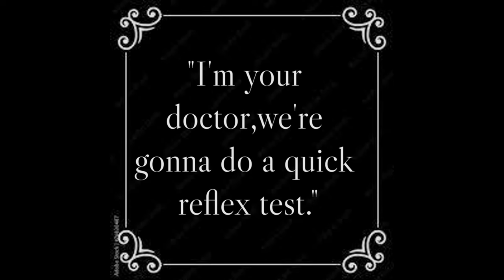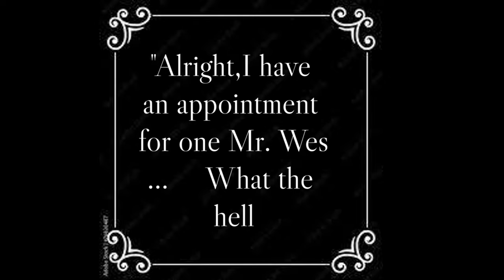Reflex test - A Western Skit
A Funny Parody Skit based on Old Western Movies
3 bodies, 2 live men
4 people.

The song is called Maple Leaf Rag
The other one is Hip Hop Promo Ad - Boban Apostolov